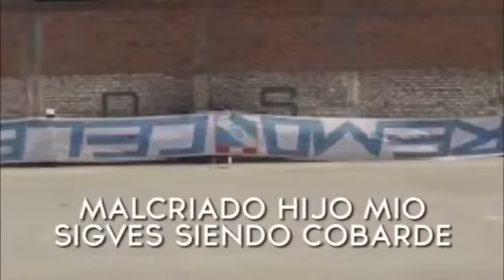Comando Svr vs Extremo Mongol - Enfrentamiento en el interior de Matute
Solo 10 punteros de la barra de Alianza alborotó a más de 1,000 pavos. La policía tuvo que reprimir a los 10 barristas aliancistas para poder proteger el corral de pavos.